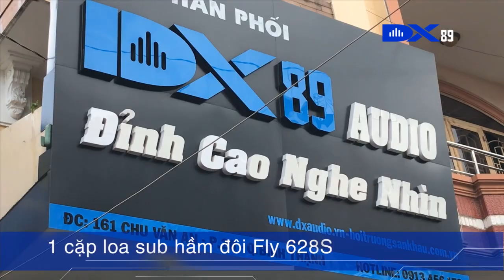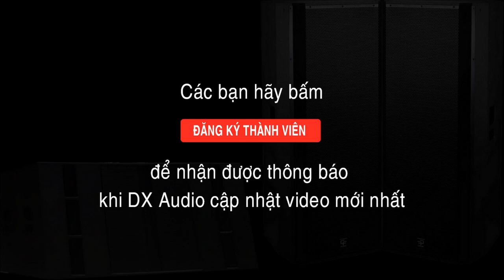Dàn âm thanh đám cưới / dàn âm thanh 3 way cho khách ở TP. Vinh - Nghệ An – LH: 0913 456 172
Dàn âm thanh với loa 3 đường tiếng và một số thiết bị khác như: cục đẩy, mixer, thiết bị xử lý, ổn định nguồn là lựa chọn hoàn hảo cho các bạn kinh doanh âm thanh, dàn âm thanh đám cưới, dàn âm thanh sân khấu….

Cấu hình bộ dàn loa array 3 way bao gồm:
- 2 cặp loa Array Fly 1202
- 1 cặp loa sub hầm đôi Fly 628S
- 1 cục đẩy Fedyco TX12000 MK12
- 2 cục đẩy Korah K10 Plus
- 1 cái mixer Dynacord CMS1000
- 1 bộ micro Sennheiser EX89pro
- 1 thiết bị xử lý 8 in 4 out Bosa
- 1 cái ổn định nguồn
- 1 cái tủ thiết bị 16U
- Dây rắc thiết bị kết nối miễn phí.

- Địa chỉ : 161 Chu Văn An - P26 - Q.Bình Thạnh